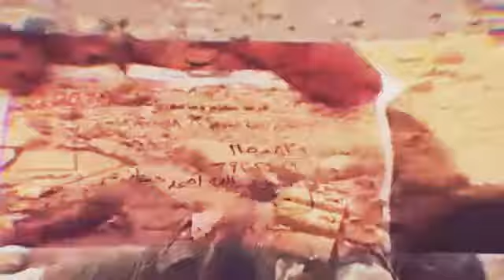مونتاج زامل | قصيب العليماني | اداء قناف المعظي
مونتاج كليب | ابو رسيان امين بكير